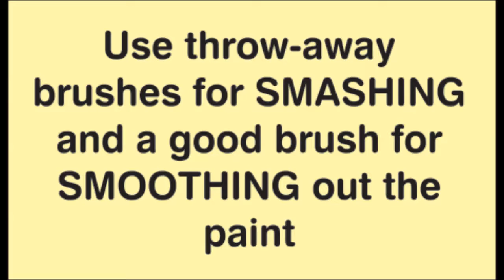Paint a deck so it doesn't peel as often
Smashing the paintbrush down will lodge the paint deeper into the fibres of the wood.